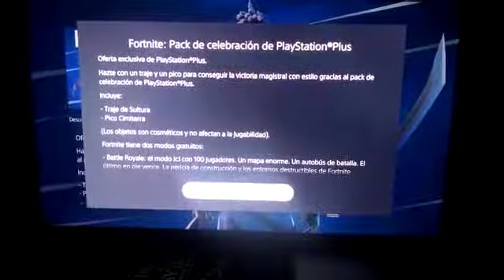PACK fortnite GRATIS Skin y Pico con PSPLUS !!! SULTURA Y CIMITARRA